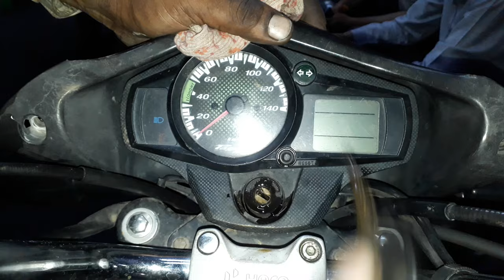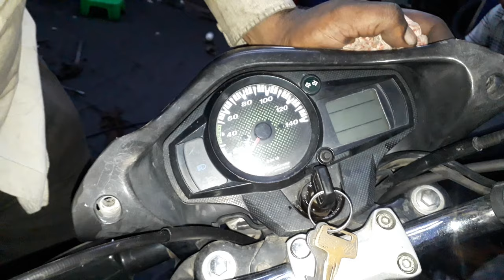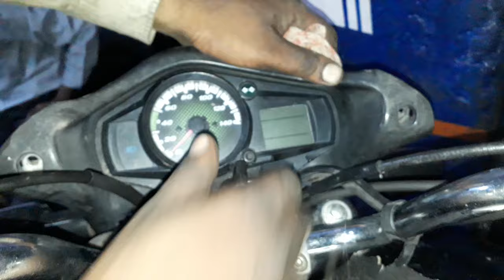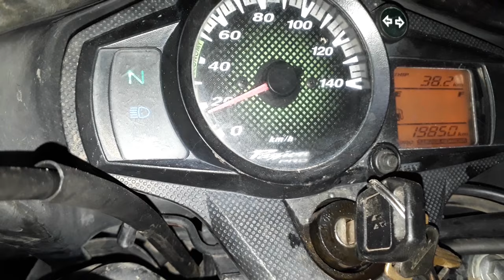Passion pro Bike ka distal meter na chale to Kaise sahi kre wayring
Passion pro Bike ka meter ki wayring ki puri jankari digital metre ki puri jankari Hero bike ka digital metre wiring kaise karen metre Kaise repair Karen